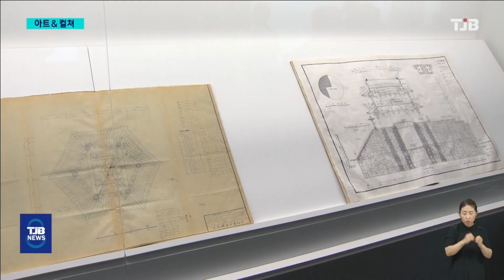[아트앤컬쳐]우울한 장마철..'전시,공연으로 기분 전환'｜ TJB 대전·세종·충남뉴스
【 앵커멘트 】

오락가락 장맛비 때문에
우울해지는 요즘,
전시와 공연 보시면서
기분 전환 해보시면 어떨까요?

30대 청년들이 삶에 대해
고민한 작품들부터
대전무형유산 대목장인
홍경선 보유자의
삶을 담은 전시까지
'아트앤컬쳐'에서
양정진 기자가 소개합니다.